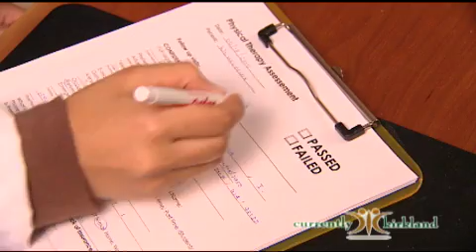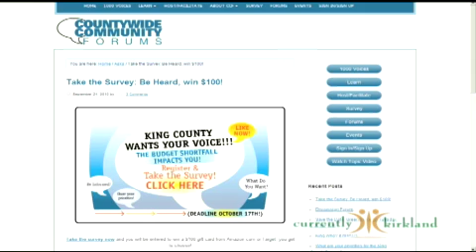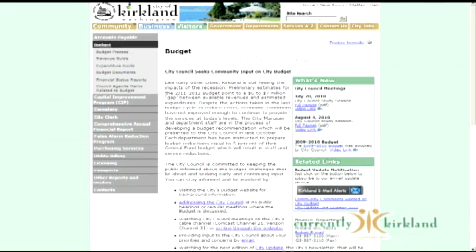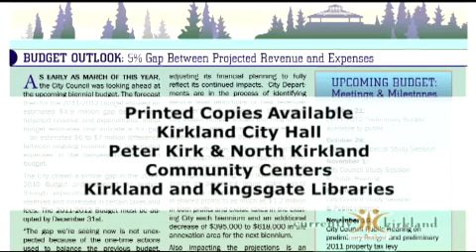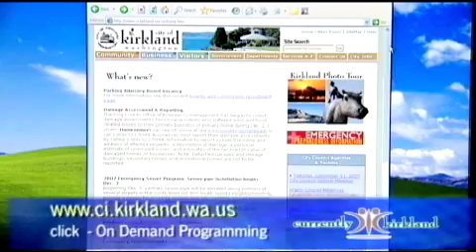Currently Kirkland 087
Senior Council Video, Falling Into Fitness, County Wide Community Forum, Kirkland Budget Update, 3rd Quarter City Update, Juanita Beach Park Construction, Annexation Update